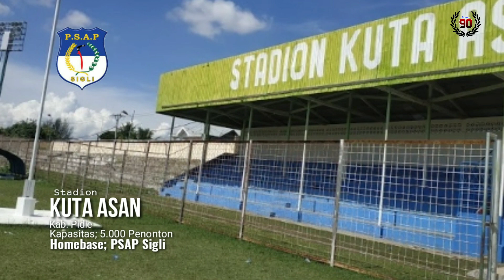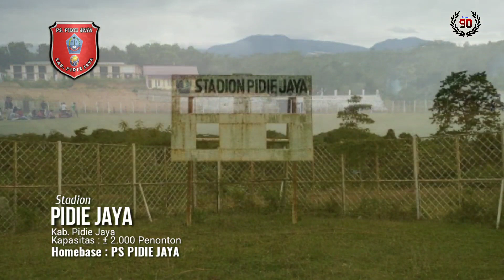INILAH.. 11 Stadion di Provinsi ACEH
Berikut 11 Stafion di Provinsi Aceh
1. Stadion Harapan Bangsa
2. Stadion H. Dirmuthala
3. Stadion Tunas Bangsa
4. Stadion Kuta Asan
5. Stadion Cot Gapu
6. Stadion Langsa
7. Stadion Seribu Bukit
8. Stadion pidie Jaya
9. Stadion Simeulue
10. Stadion Sahadat
11. Stadion Sabang Merauke